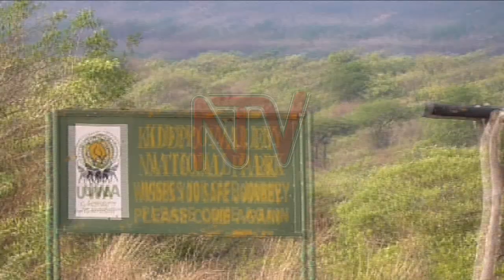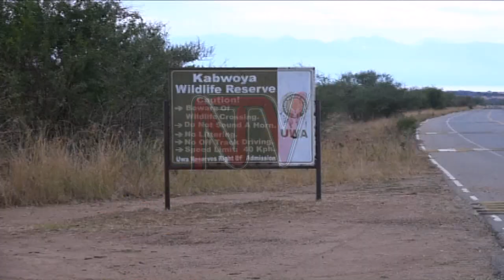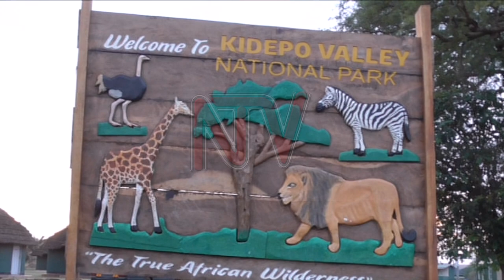Uganda Wildlife Authority to move 200 kobs to Kidepo